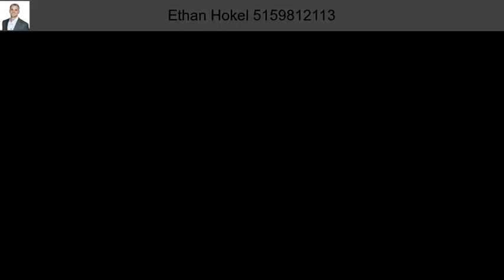605 E Vista Lake Ave Polk City IA 50226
Move-in ready! Early Possession Available. Check out this fantastic home by Homes by Advantage! 1, 502 sq ft of finished. Great floor plan with 2 bedrooms on the main level leaving a big kitchen and large living space. Beautiful master suite. Walk through laundry room into the master closet which leads into the master bath. Mudroom with drop zone area. Great location in one of Polk City?s newest developments, Big Creek Commons.